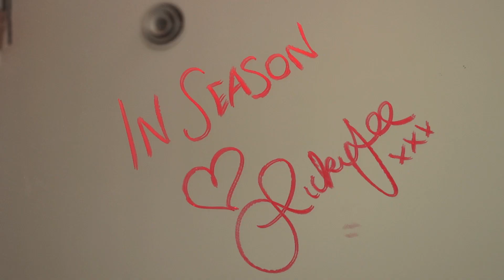Going Glam with Ricki-Lee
Want to know what's hot in makeup this season? Check out the behind the scenes footage from our 'Going Glam with Ricki-Lee' video.